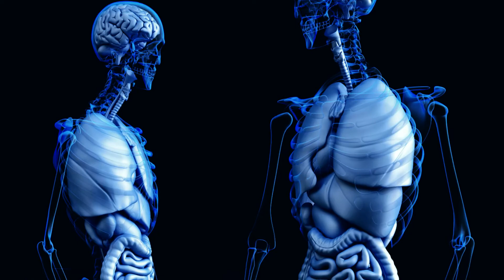Adrenaline: Fight or Flight (A video about fear)